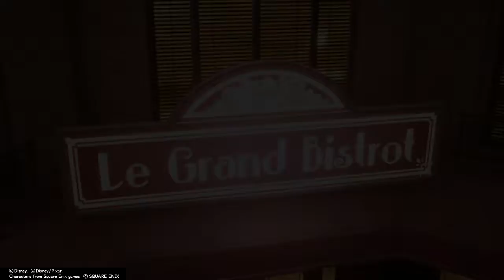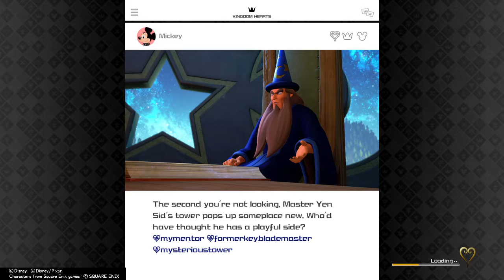KH 3 Part 2